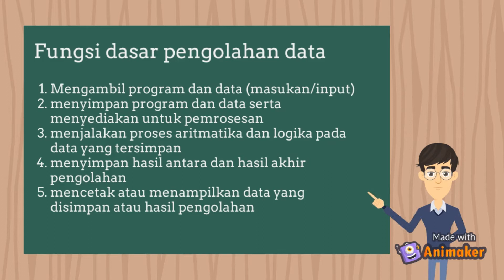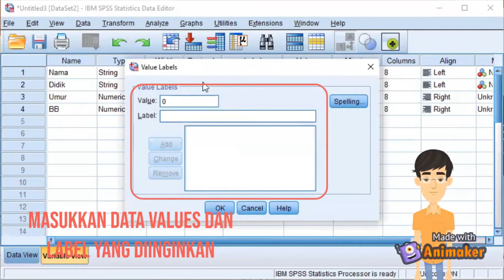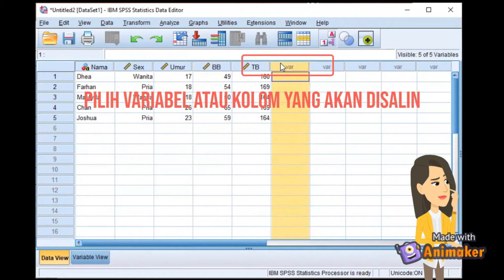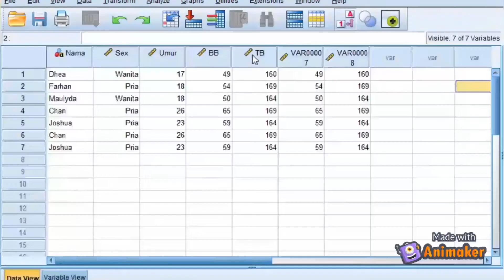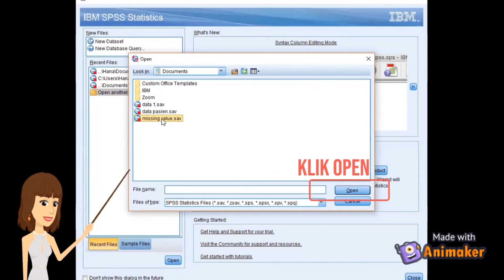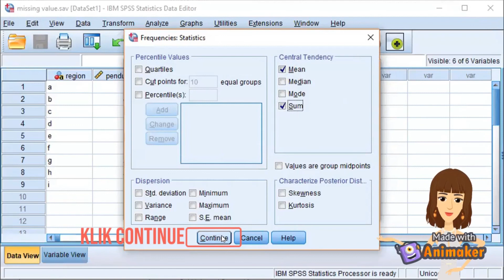Mandat kelompok 2 Kelas 4A